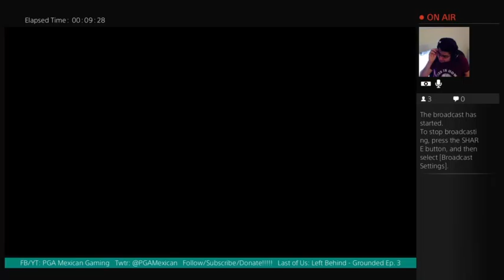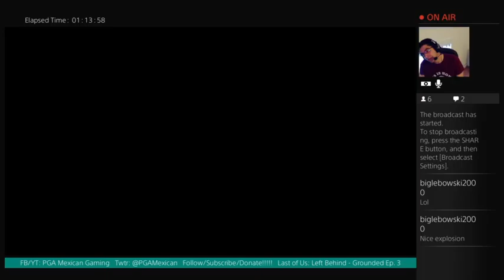Last of Us: Left Behind - Grounded Ep. 3 (Part 1)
The exciting conclusion of The Last of Us' DLC story: Left Behind on grounded mode difficulty. The fact that so much time was spent on this last encounter is just a testament to how hard this mode can actually be. Enjoy!